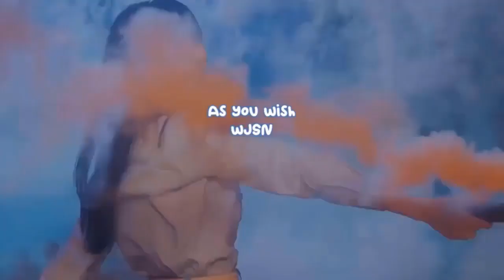NCT 127's Mark to appear as a weatherman on JTBC Newsroom later tonight